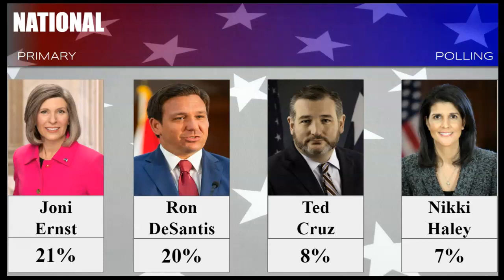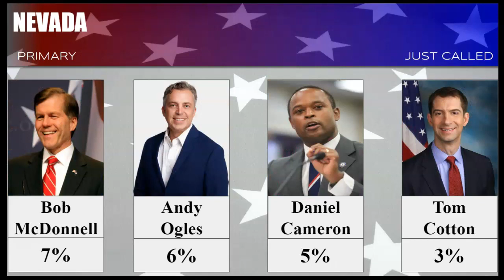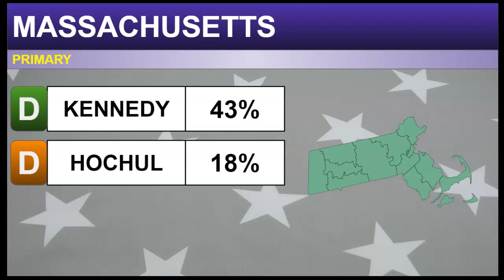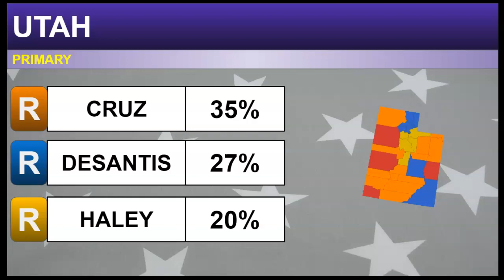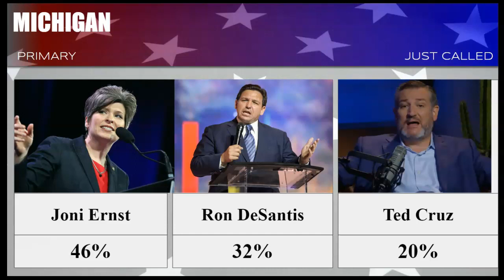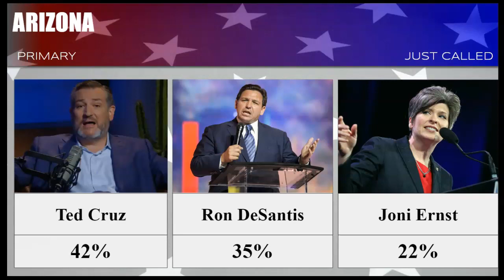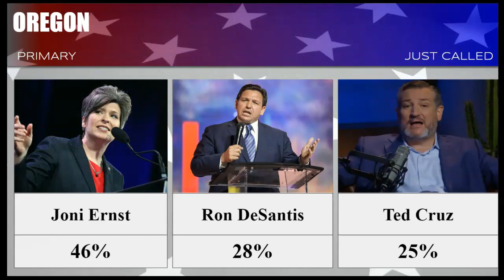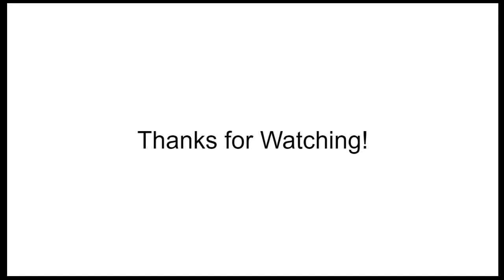Clinton Victory Episode 17 | 2028 Primaries!